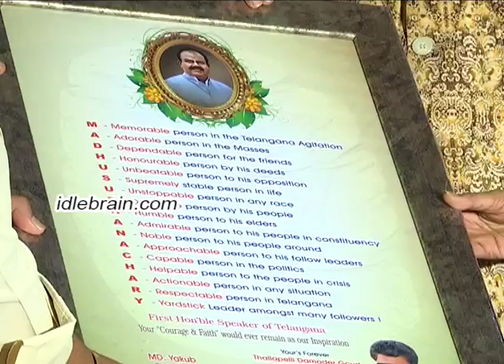Anuvamsikata press meet - idlebrain.com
Anuvamsikata press meet